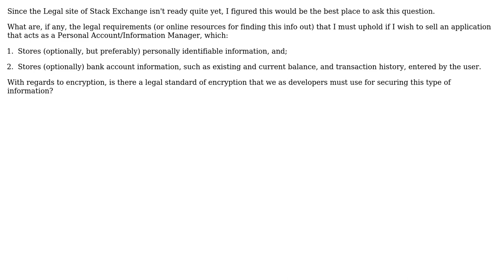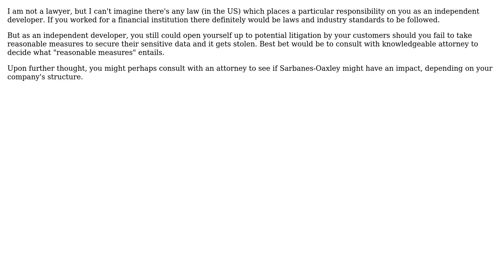Software Engineering: Legal Requirements for Software Makers